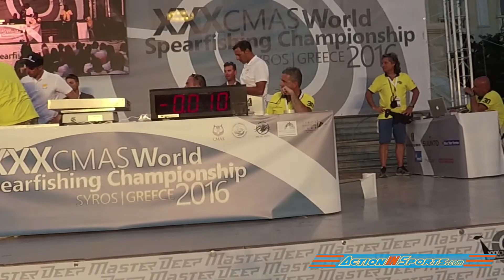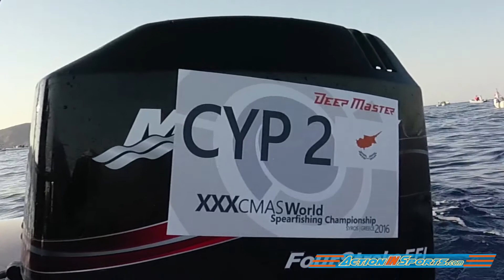XXX CMAS WORLD SPEARFISHING CHAMPIONSHIP 2016 1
Find us on the internet:
Copyright Action IN Sports